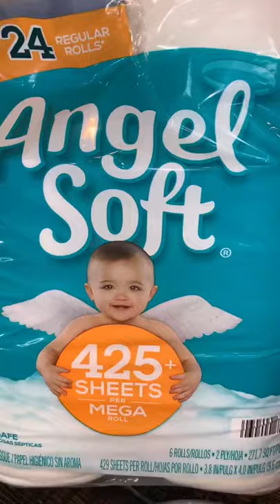WORST toilet paper for your Drains REVEALED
Need plumbing or repair help or want to check out our favorite products?